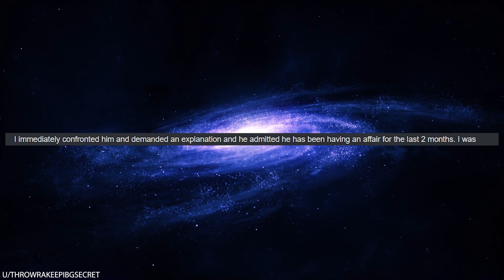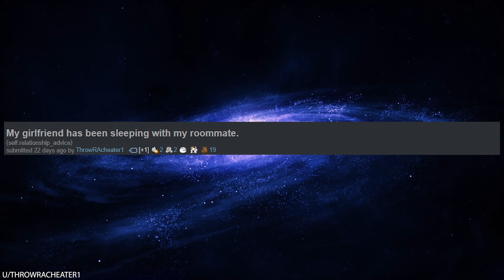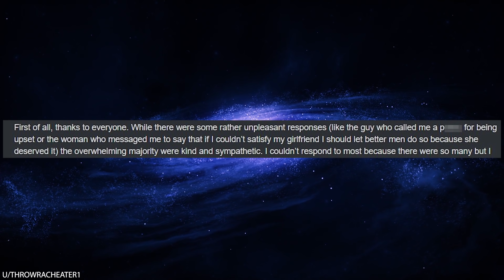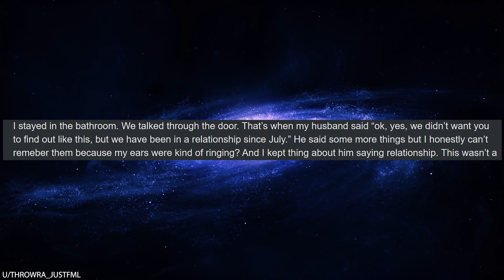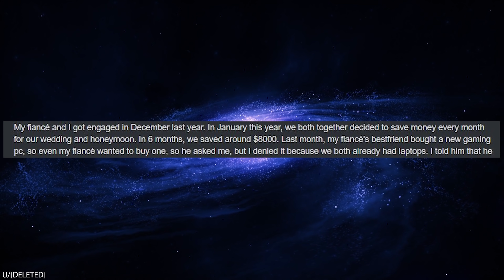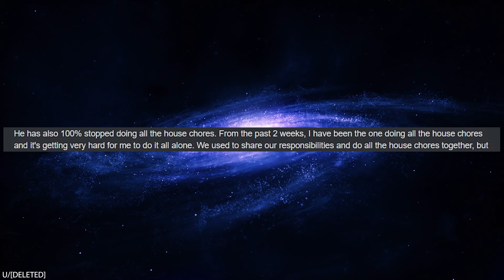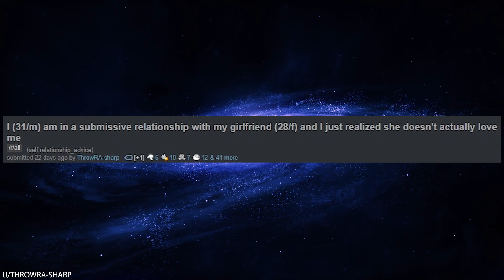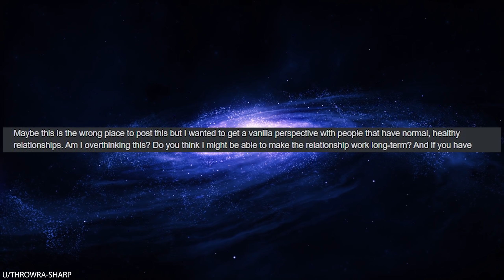r/Relationships My Husband Wants Us To Become a Throuple!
r/Relationships_Advice In today's episode, OP finds out that her husband has been cheating on her with her best friend. That's when OP's husband does something very surprising: he suggests thatt they upgrade their couple into a throuple! Should OP stick with her marriage and invite another woman into their throuple, or should she abandon ship?